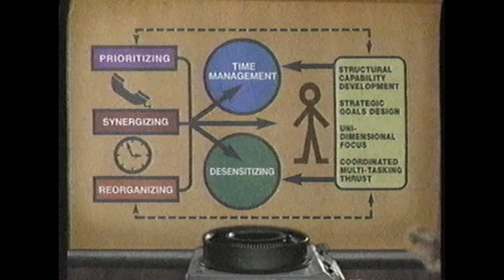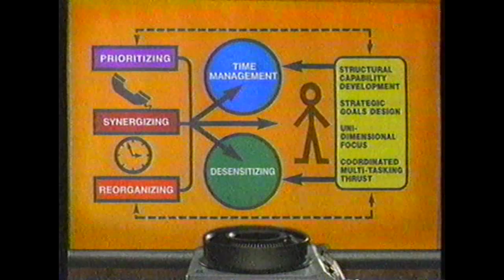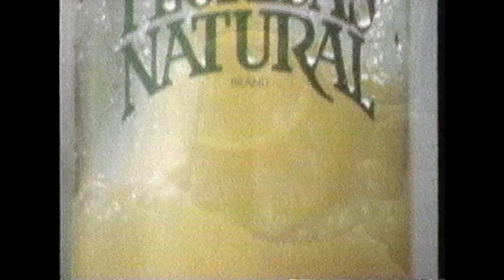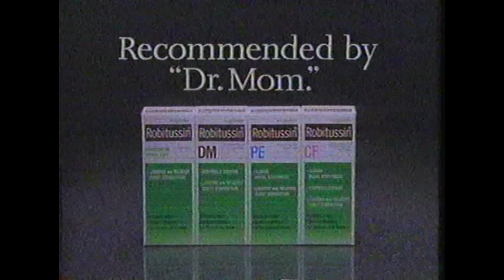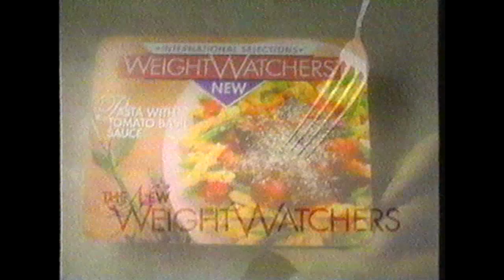NBC & Wave 3 - Promos, Commercials, Bumpers - January 1996